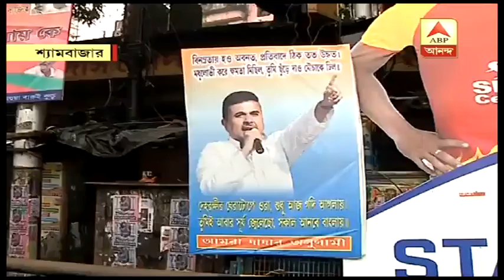কলকাতাতেও এবার শুভেন্দু অধিকারীর সমর্থনে পোস্টার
স্নায়ুর লড়াই, নাকি জল মাপছেন শুভেন্দু - তৃণমূল? খাস কলকাতাতেও এবার শুভেন্দু অধিকারীর সমর্থনে পোস্টার